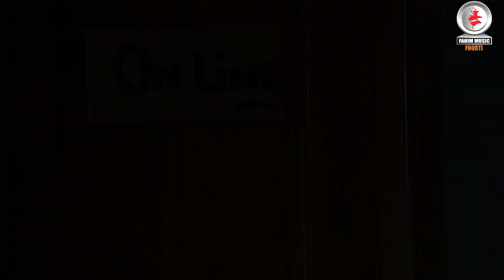না শুনার কি মজা, যে না শুনে সেই বুঝে...